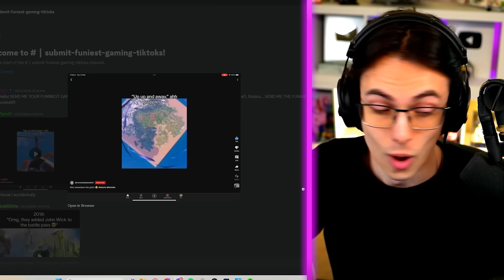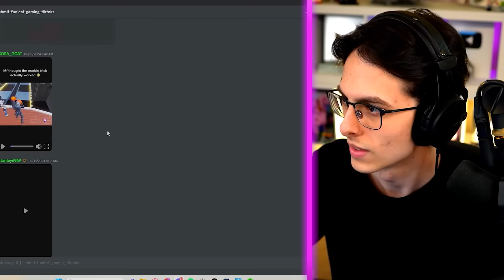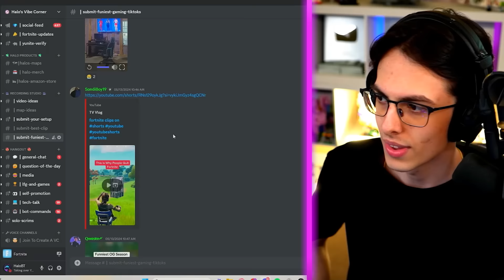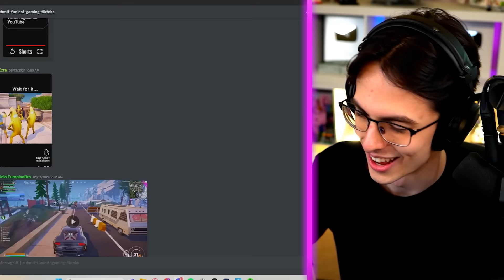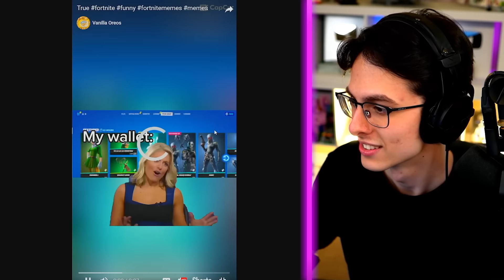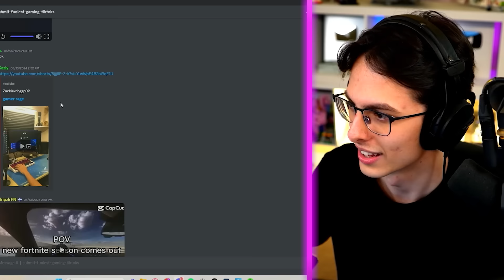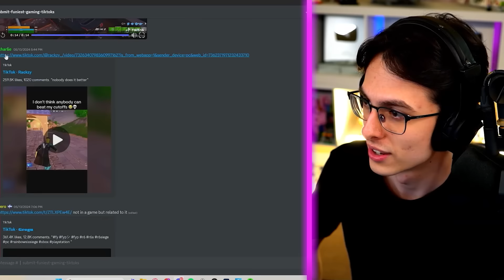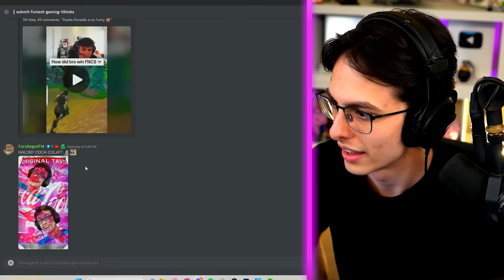"Send Me Your FUNNIEST TikTok"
These TikToks are too crazy bro 💀

I asked you guys to send me your FUNNIEST gaming TikToks, and you definitely delivered... So today, I'm reacting to what you submitted, and I have to try and NOT to laugh! 😭
If you want to be in any of my FUTURE videos, make sure to join and be active in my Discord server! 👀
Make sure that you watch until the VERY END! And let me know, what TikTok did you think was the funniest?

5k likes and I'll do a PART 2! 👍

MAKE SURE TO CHECK OUT MY TWITCH TO WATCH EVERYTHING YOU SEE HERE LIVE!!!